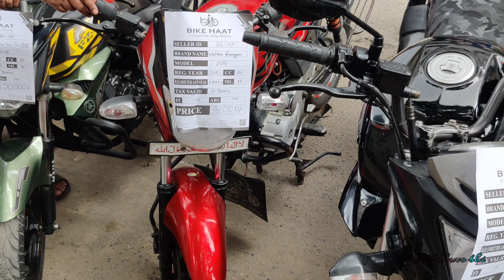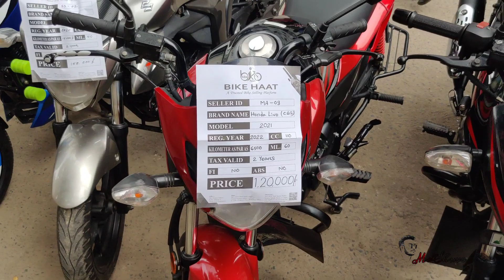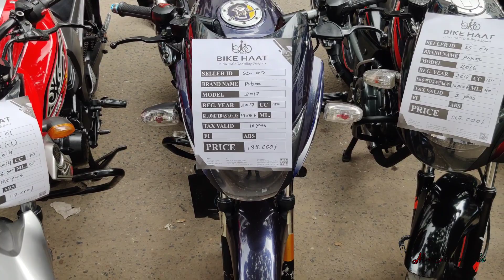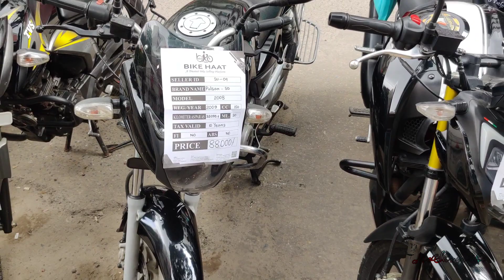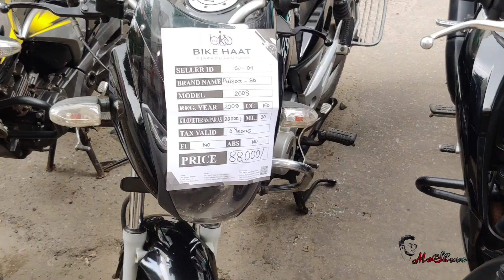used bike price in bangladesh 2023 |second hand bike hat prices | অর্ধেক দামে ইউজ বাইক |used bike bd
used bike price in bangladesh 2023 |second hand bike hat prices | অর্ধেক দামে ইউজ বাইক |used bike

Hello ,
used bike price in bangladesh 2023 | low price sports bike in bangladesh | lifan alamdanga bike hat 2023  | mirpur bike hat 2023 |  prince shaharier vlogs | mirpur bike hat

Bike hat
48/3, BRTC Staff Quater Market, Senpara Parbata,
Mirpur-13, Dhaka-1216.
(বাইক হাট লিঃ
৪৮/৩, BRTA এর ঠিক পিছনে, মিরপুর-১৩, ঢাকা-১২১৬।

second hand bike price in bangladesh 2023 second hand bike hat
bike hat
second hand bike price
used bike price,used bike price in bangladesh
used bike price in bd
used bike,second hand bike showroom